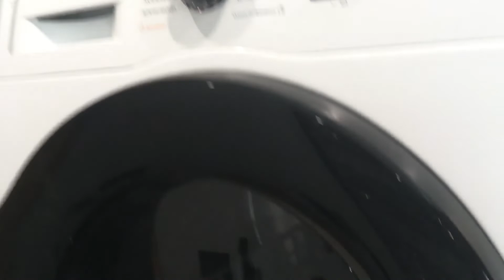Кухня с двойным дном!